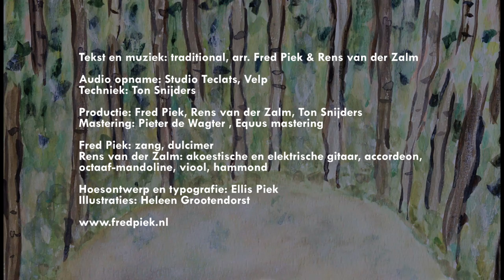Fred Piek & Rens van der Zalm - Lord Randal / Flowers of the Forest (official)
Traditional, arr. Fred Piek en Rens van der Zalm

Fred Piek: zang, dulcimer
Rens van der Zalm: akoestische en elektrische gitaar, octaaf-mandoline, hammond, accordeon, viool

Techniek: Ton Snijders.
Opgenomen in de Teclats studio te Velp.
Productie: Fred Piek, Rens van der Zalm, Ton Snijders
Mastering: Pieter de Wagter, Equus mastering
Hoesontwerp en typografie: Ellis Piek
Illustraties: Heleen Grootendorst